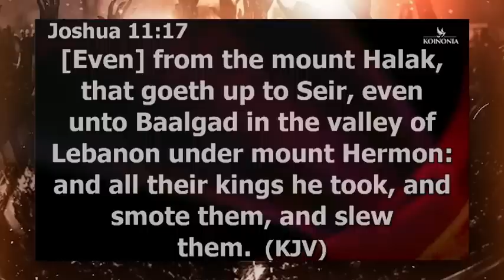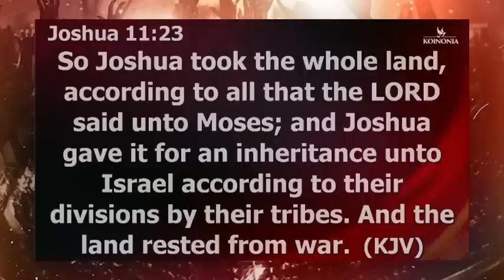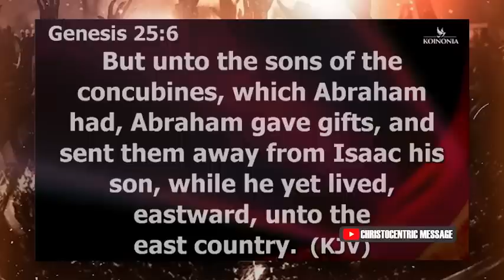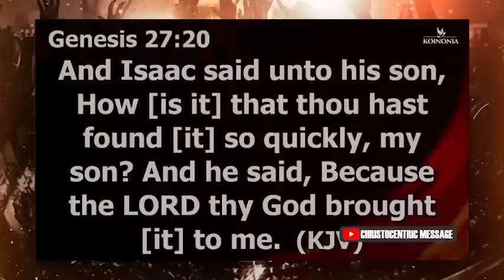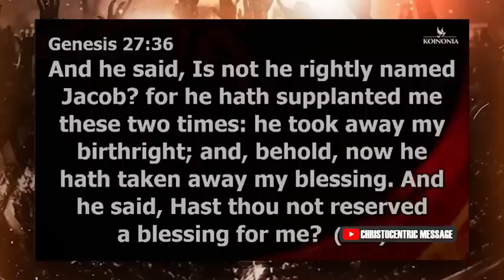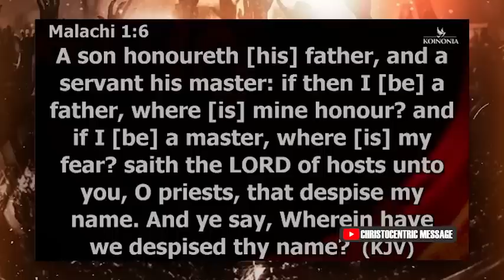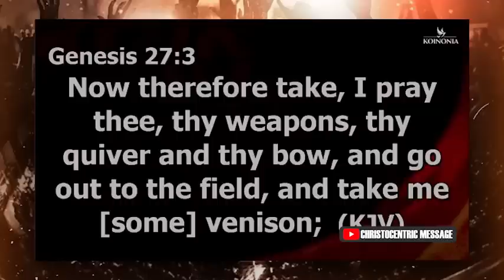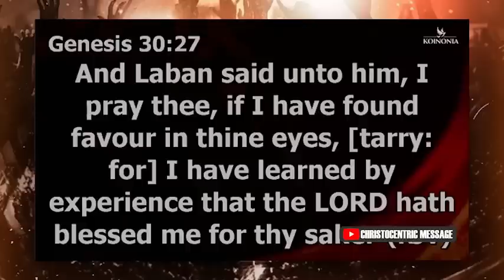POSSIBLE WAYS YOU MAY BE BLOCKING YOUR OWN BLESSINGS - APOSTLE JOSHUA SELMAN